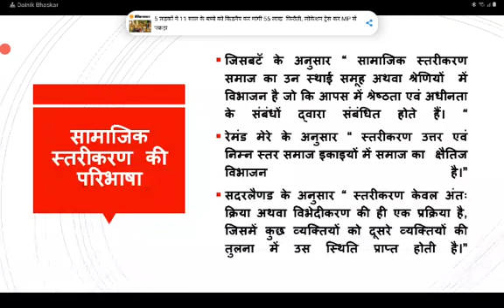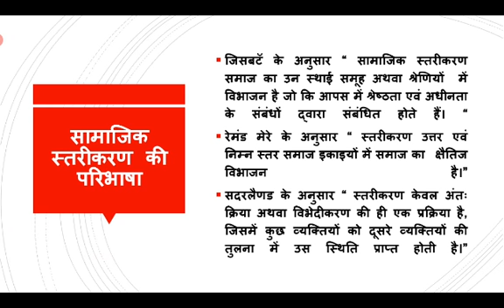SOCIOLOGY IIB.A.PART-1II PRINCIPALS OF SOCIOLOGY II BY ASHOK KUMAR